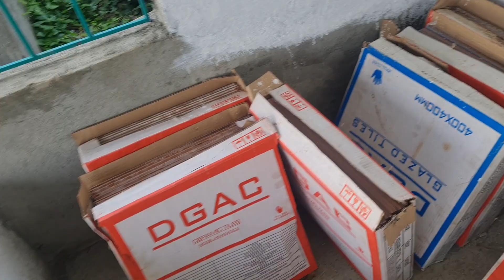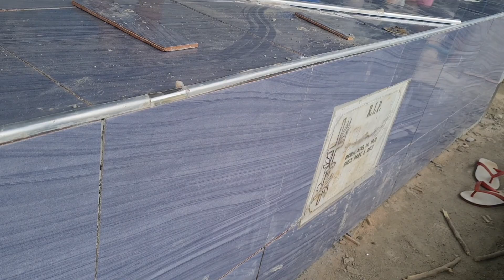update sa project natin / tile installation